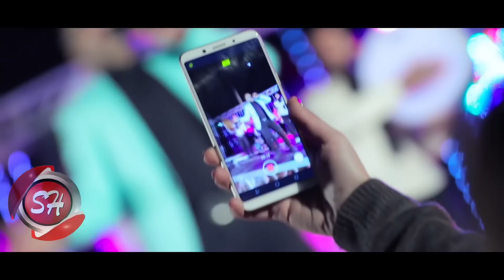ابراهيم ريان كليب قاعد كدا ليه 2019 EBRAHEM RYAN - 2AED KEDA LEH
اورانج ◀ ابعت الكود 54512173 فى رسالة ل 9999

فودافون ◀ ابعت الكود 305031 فى رسالة ل 5555

اتصالات ◀ ابعت الكود 52111886 فى رسالة ل 1500
جميع الحقوق محفوظة لقناة شعبيات الفضائية

 Vimeo / google+ /  Twitter / Pinterest / Tumblr
  SHA3BEYAT OFFICIAL